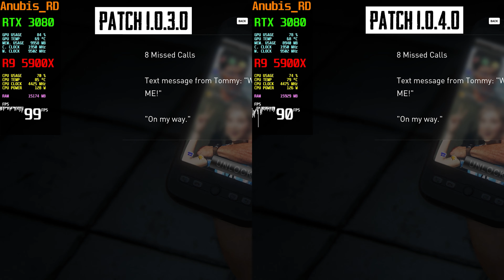Last Of Us Part 1| Patch 1.0.3.0 vs Patch 1.0.4.0 Comparison | optimizing GPU and CPU performance?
This game really need serious patch ….

The Last of Us Part 1 is available on PlayStation 5 or PC. Completely rebuilt from the ground up using Naughty Dog’s latest PS5 engine technology with advanced visual fidelity, fully integrated DualSense wireless controller features and more. A total overhaul of the original experience, faithfully reproduced but incorporating modernized gameplay mechanics, improved controls and expanded accessibility options. Feel immersed in improved environmental storytelling, effects, facial animations, and enhanced exploration and combat. Experience the emotional storytelling and unforgettable characters of Joel and Ellie in The Last of Us, and explore the events that changed the lives of Ellie and her best friend Riley forever in the critically acclaimed prequel chapter, Left Behind.

games!